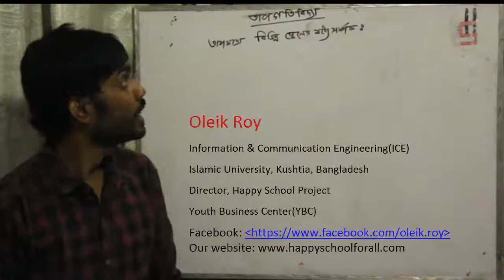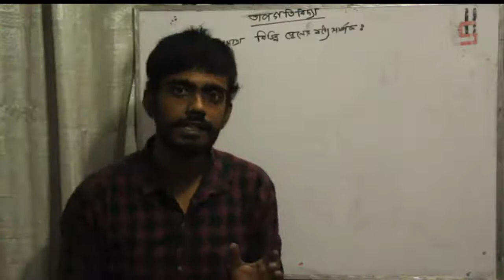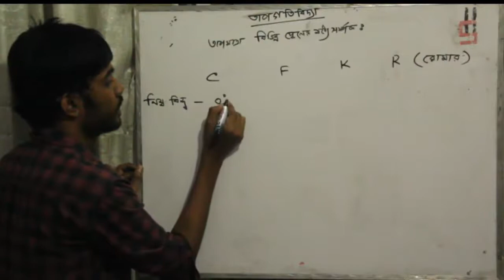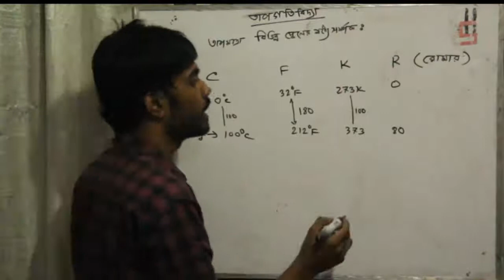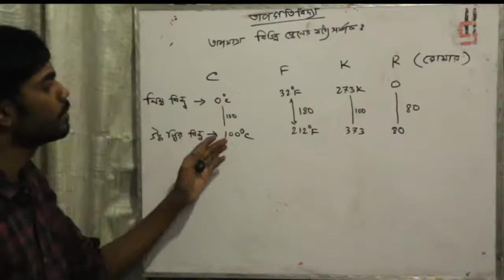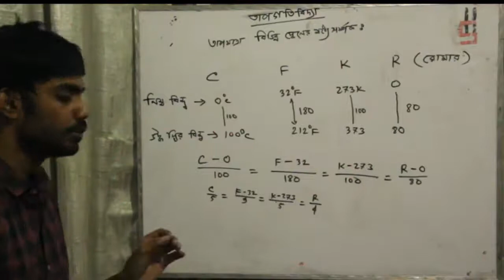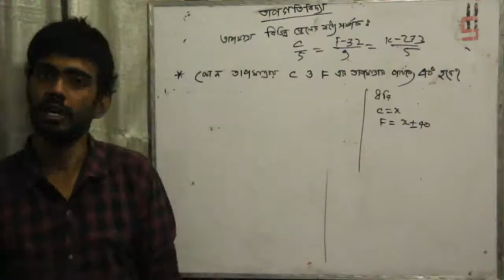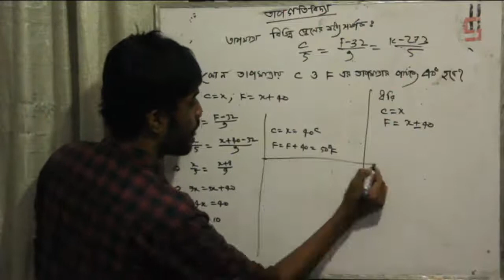Thermodynamics |তাপগতিবিদ্যাঃ তাপমাত্রার বিভিন্ন স্কেলের সম্পর্ক । HSC Physics bangle tutorial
HSC physics students will be very benefited by this bangla tutorial. Happy School always try to present a easy method to understand in a sort time ,here we discuss about thermodynamics akn its temperature scale . It’s help us to understand  about  Celsius, Fahrenheit , Kelvin and roomer scale,  which is very important for HSC Physics students. Its very helpful for phyics.

Course Teacher:
Oleik Roy

Course Teacher:
Oleik Roy